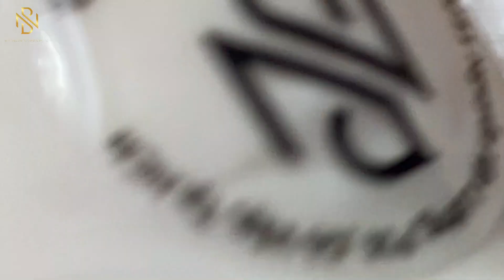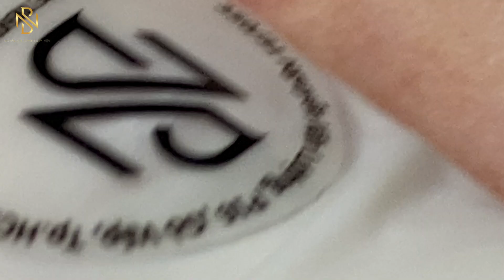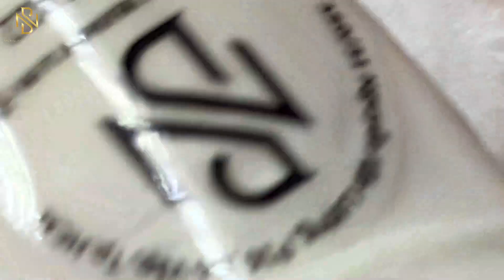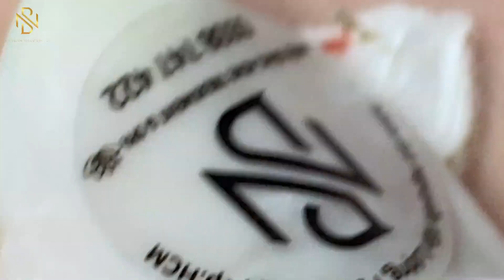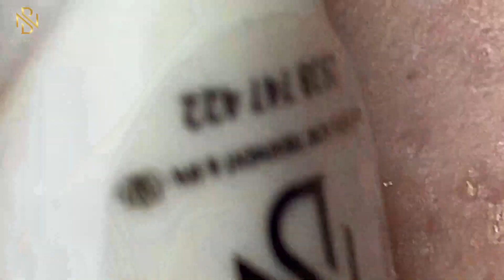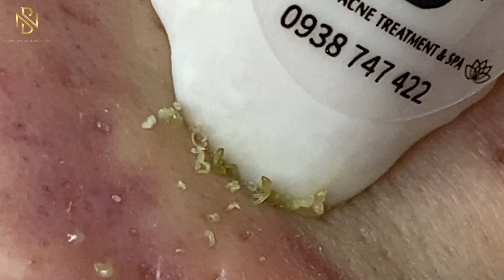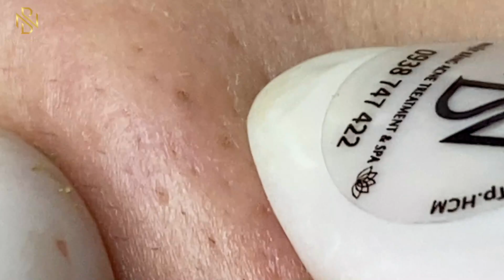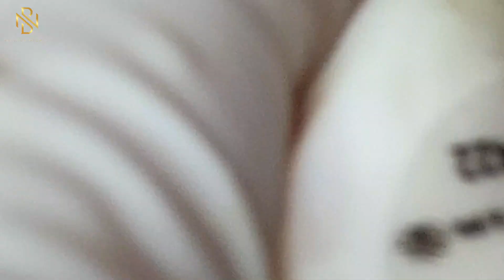وقتك قادم 627